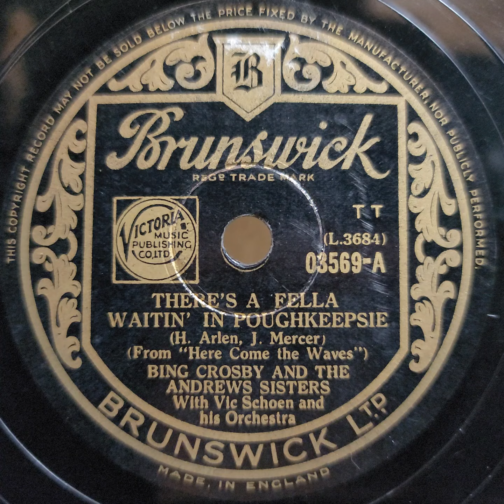Bing Crosby & Andrews Sisters（ビング・クロスビー & アンドリューズ・シスターズ) ♪There's A Fella Waitin' In Poughkeepsie♪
1945年 78rpm record.